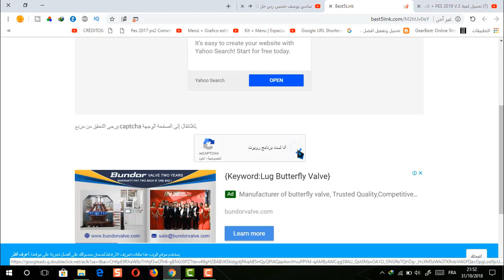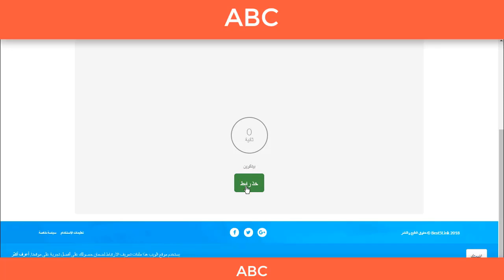PES 2019 EUROPEU ATUALIZADO NOVAS FACES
:رابط التحميل
MEGA
PES 2019 ISO NORMAL :